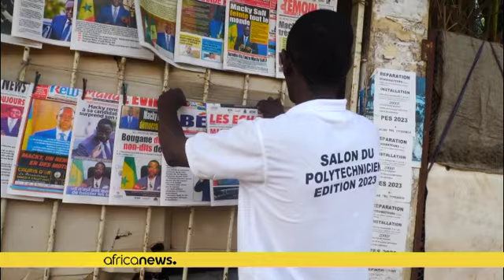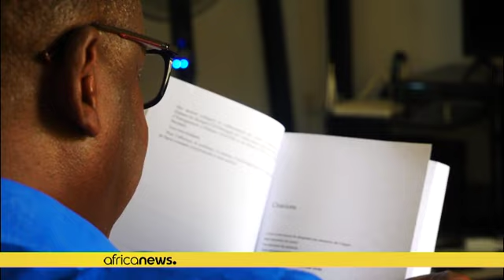Présidentielle au Sénégal : Macky Sall non-partant, Dakar savoure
Reste maintenant l’épineuse question de la candidature de l’opposant Ousmane Sonko.